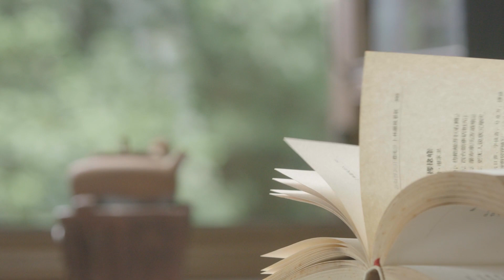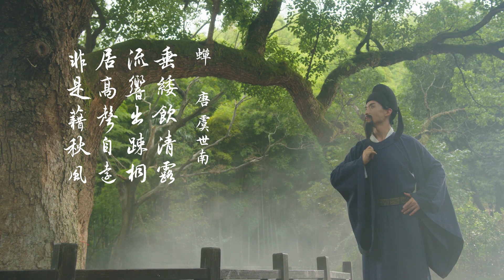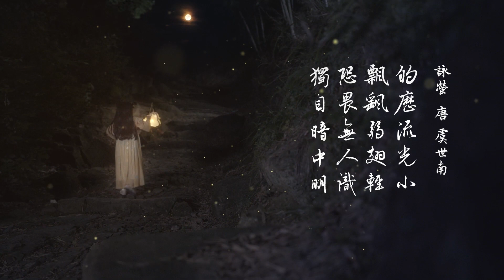Works No. 179 (honorable mention)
works of short video contest